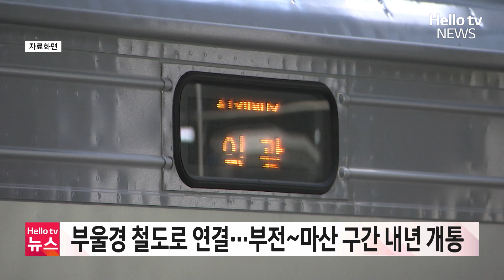부울경 철도로 연결…부전~마산 구간 내년 개통ㅣ#헬로tv뉴스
부산 부전역에서 경남 마산으로 이어지는 복선전철이 내년 말 개통됩니다.
경남도는 부전역과 마산역을 잇는 복선전철 개통을 2024년까지 완료하겠다고 밝혔습니다.